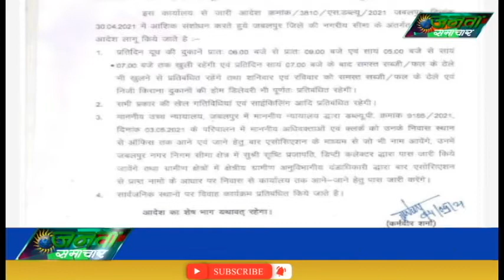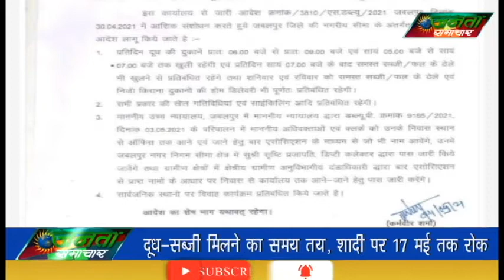जनता कोरोना कर्फ्यू और सख्त Jabalpur 5/5/2021 JantaSamachar.News Hindi News Channel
NewsInHindiSamachar,
newshindi, todaynews, newsindia, newsvideo,
breakingnews, latestnews,
headlines ,Janta samachar,
Public corona curfew and strict,
जनता कोरोना कर्फ्यू और सख्त,

कोरोना के बढ़ते मामलों के बीच मंगलवार को कलेक्टर ने जनता कोरोना कर्फ्यू को और सख्त बना दिया। अब दूध व सब्जी वालों की टाइमिंग निर्धारित करने के साथ शादियों पर 17 मई तक रोक लगा दी है। शनिवार व रविवार को पूर्ण लॉकडाउन का सब-कुछ बंद रहेगा।

मंगलवार को 4412 सैंपल की जांच में 826 संक्रमित आए। वहीं 830 स्वस्थ हुए। हालांकि रोज की तरह मंगलवार को भी चौहानी मुक्तिधाम सहित अन्य मुक्तिधाम व कब्रिस्तानों में 52 के शव कोविड प्रोटोकॉल के तहत जलाए गए। तीन के शव वेटिंग में रखने पड़ गए। अब बुधवार को उनका अंतिम संस्कार हाेगा।

जानकारी के अनुसार कलेक्टर कर्मवीर शर्मा ने जारी आदेश में बताया कि बुधवार से सुबह छह से नौ बजे तक और शाम को पांच से सात बजे तक ही दूध मिल पाएगा। सात बजे तक पूर्ण रूप से लॉकडाउन लगेगा। इस दौरान सब्जी वालों को ठेला लगाकर गली-मोहल्ले में नहीं बेच पाएंगे। वहीं शनिवार व रविवार को पूरी तरह से सब कुछ बंद रहेगा।

किराना दुकानों व होटल-रेस्टोरेंट आदि से सप्लाई होने वाली होम डिलीवरी पर भी रोक रहेगी। वीकेंड के दो दिनों में सभी प्रकार की खेल गतिविधियों और साइक्लिंग आदि पर भी रोक लगाई गई है। जबकि विवाह पर रोक लगा दी है।

The collector on Tuesday tightened the public corona curfew amid growing Corona cases. Now, with the scheduling of milk and vegetables, weddings have been banned till May 17. Everything will be closed for complete lockdown on Saturday and Sunday.

On Tuesday, 826 infected out of 4412 samples examined. At the same time 830 became healthy. However, as usual, on Tuesday, the bodies of 52 were burnt in the Mukhtidham and other Muktidham and cemeteries under the Kovid Protocol. The bodies of three had to be kept in waiting. Now he will be cremated on Wednesday.

According to the information, Collector Karmaveer Sharma said in the order that milk will be available from 6 to 9 am on Wednesday and only from 5 to 7 pm in the evening. There will be a complete lockdown by 7 o'clock. During this time, they will not be able to sell vegetables to the street in the street. On Saturday and Sunday, everything will be completely closed.

Home delivery supplied from grocery stores and hotel-restaurants etc. will also be prohibited. All kinds of sports activities and cycling etc. have also been banned in the two days of the weekend. While marriage is banned.